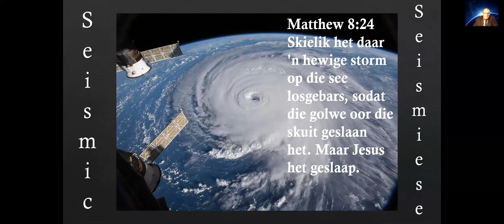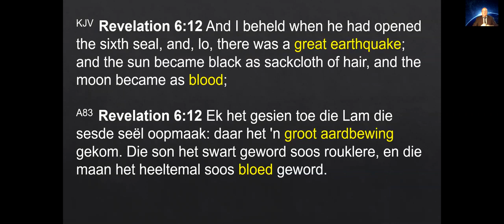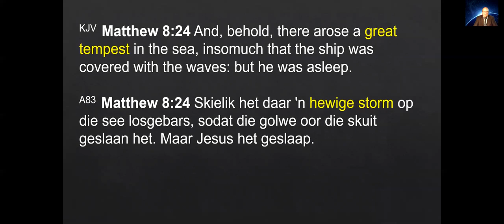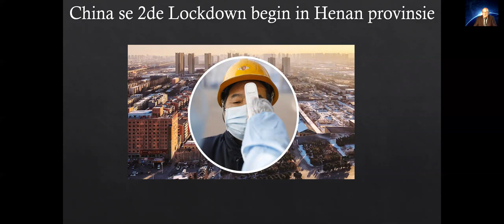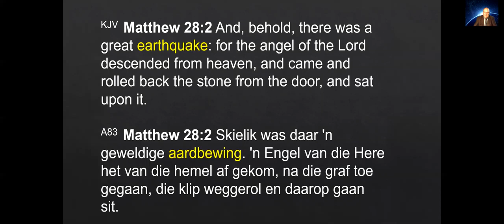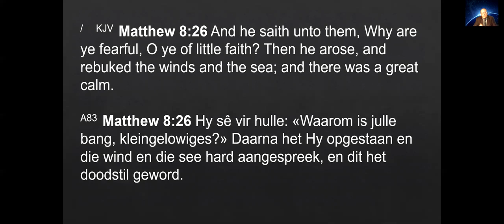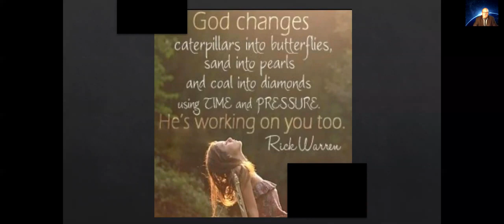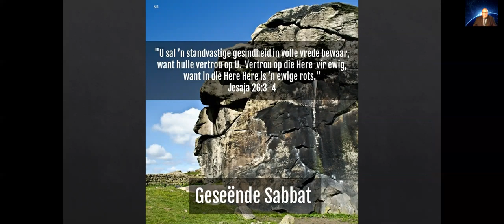Seismiese, Seismic, proportions Lr Craig Baxter, 18 April 2020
Deur Lr. Craig Baxter